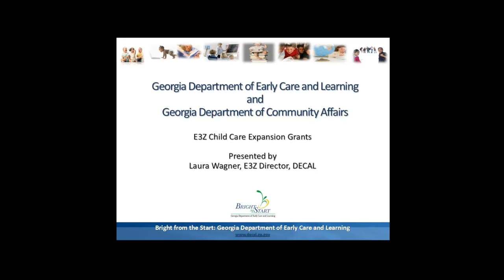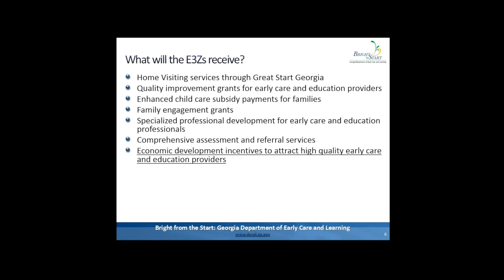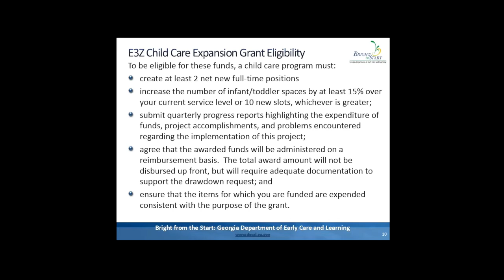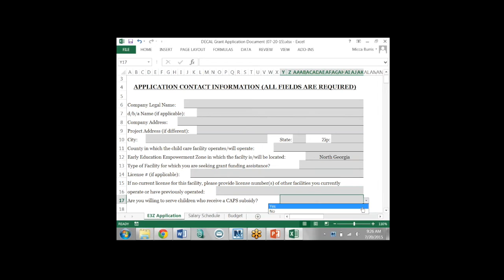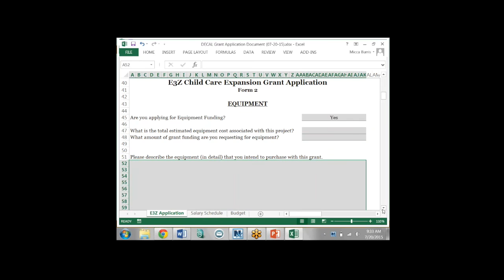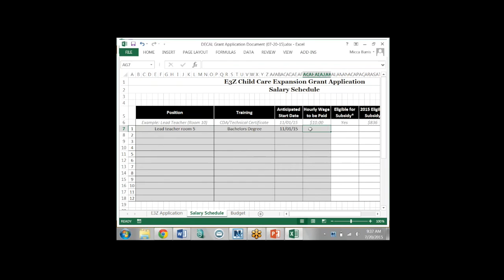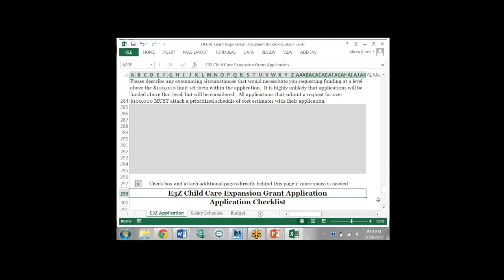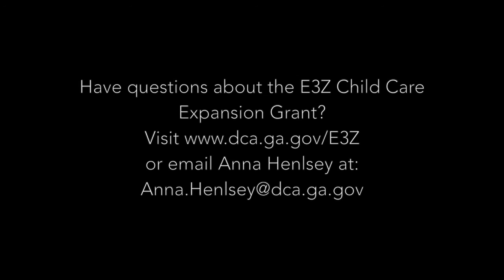Early Education Empowerment Zone Child Care Expansion Grant Webinar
This video is a recording of a webinar conducted by the Department of Community Affairs and the Department of Early Care and Learning on July 20, 2015 that explains the background and application process for Georgia's Early Education Empowerment Zone Child Care Expansion Grant.

The Georgia Department of Community Affairs (DCA) is offering economic development incentive packages up to $100,000 in Georgia’s Early Education Empowerment Zones to expand current child care programs or to open new child care programs to serve children with high needs.

What is an Early Education Empowerment Zone?
In 2014, the Georgia Department of Early Care and Learning (DECAL) established four Early Education Empowerment Zones (E3Zs) in regions of the state with large populations of under-served young children with high needs and the community capacity and willingness to deliver services to help reduce the achievement gap. In selecting the E3Zs, DECAL strongly considered child care capacity, because lack of quality child care in a region can hinder a community’s ability to support young children. By targeting these economic development incentive packages to the E3Zs, DECAL and DCA hope to increase the child care capacity in these regions to better serve young children.

Where are the Early Education Empowerment Zones?
North:  Catoosa, Whitfield, Murray, Gordon and Gilmer counties
East:   Clarke County
Central:   Bibb County
South:   Colquitt, Cook, Brooks, Lowndes and Echols counties

Eligible Projects for the Early Education Empowerment Zone Child Care Expansion Grant:
-Expanding capacity to an existing child care learning center that is located in an Early Education Empowerment Zone (the expansion must create a minimum of two new full time jobs that will serve infants and toddlers)
-Opening a new child care learning center in an Early Education Empowerment Zone

Eligible Uses of Funding:
-Equipment for classrooms serving infants and toddlers (ages birth through three)
-Salary subsidies serving infants and toddlers (ages birth through three)
**Note: funding cannot be used for construction costs.**

How to Apply:
1. Complete the grant application
2. Mail a completed application to DCA by August 27, 2015